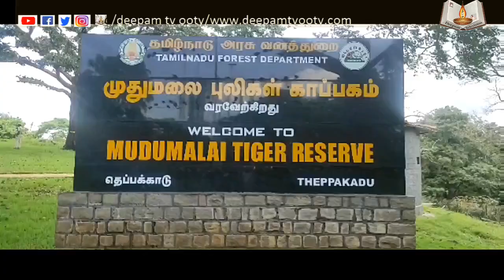நீலகிரி மாவட்டம் முதுமலை புலிகள் காப்பகத்திற்கு உட்பட்ட பகுதிகளில் வண்ணத்துப்பூச்சிகணக்கெடுக்கும்பணி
நீலகிரி மாவட்டம்  முதுமலை புலிகள் காப்பகத்திற்கு உட்பட்ட பகுதிகளில் வண்ணத்துப்பூச்சிகள் கணக்கெடுக்கும்  பணி